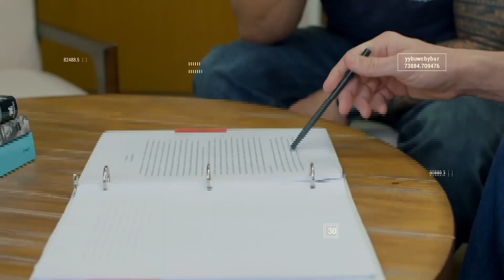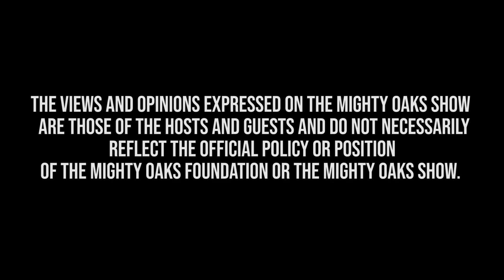Special First Responders Episode | Mighty Oaks Show 082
Jeremy joined our First Responders program while it was in session and sat down with some of our First Responder leaders to gain insight into the program, the struggles our First Responders deal with and much more.